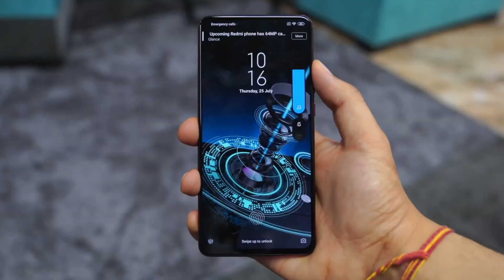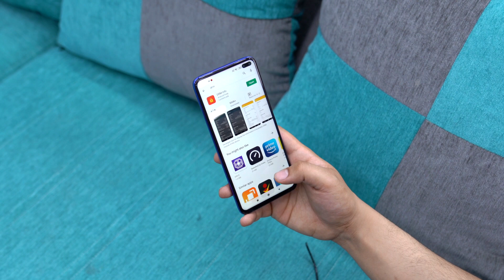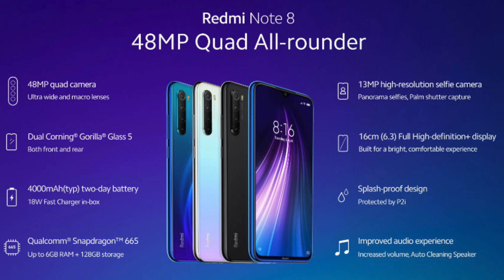Which Xiaomi/POCO Phone Should You Buy? After Price Increment...!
Which Xiaomi/POCO Phone Should You Buy? After Price Increment...! | 2020

Hey
XDA Developer Article: shorturl.at/ehqOQ

This is my honest opinion after price increment. In this video, I am talking about every Xiaomi & Poco smartphone which is available in the market like redmi k20 pro, poco x2, redmi note 9 pro, redmi note 8 pro, redmi note 7 pro, redmi 8a etc.